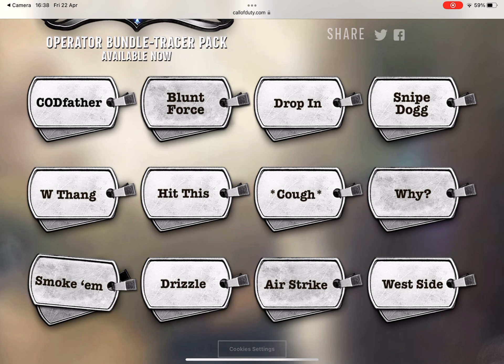Snoop Dogg Soundboard Samples